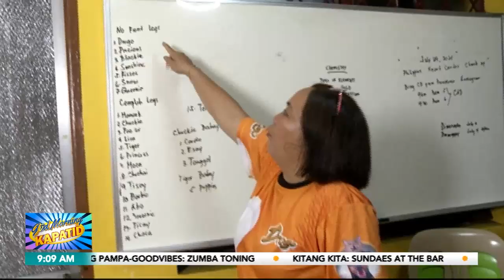Bet Na Pet: Special dogs | Gud Morning Kapatid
GuMKBetNaPet | Kakaiba ang sayang hatid ng special dogs o mga asong ipinanganak na walang front legs.

Ang mga cute na cute na BetNaPet nating ‘yan, tunghayan!